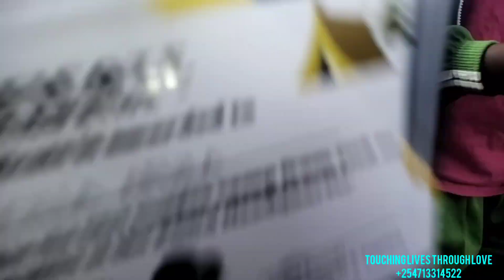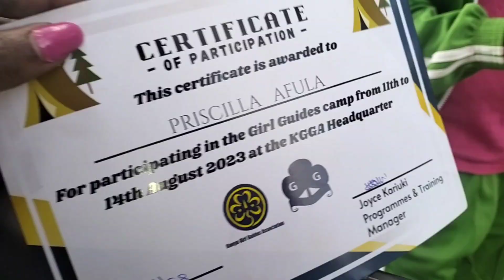Part 3, THE FUN...DANCING, MODELLING AND COMING HOME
The girls had a life of their lifetime. This is absolutely special for these girls.  who knew that our girls had all this all planned out for them by God Himself. God cancelled their hopeless story in the slum and now this is a brand new beginning for the girls. All glory be to God.

In case you are New here this is the link to the girl's full story.

Thanks for keeping it here at Touching Lives Through Love